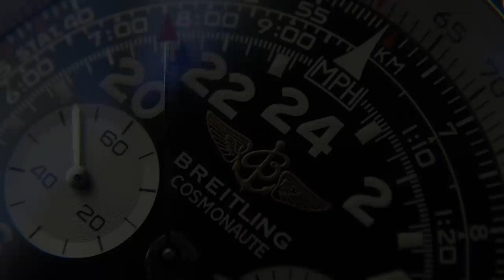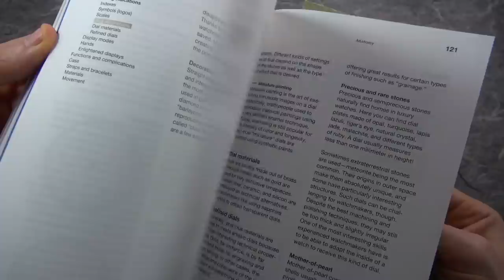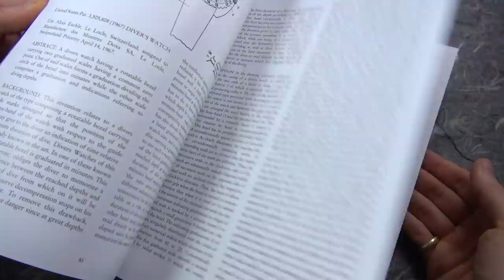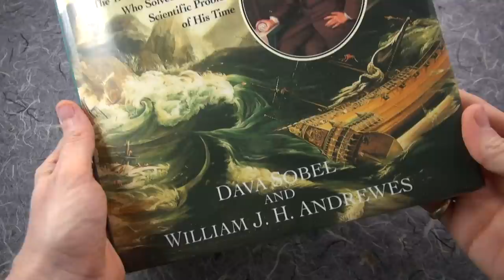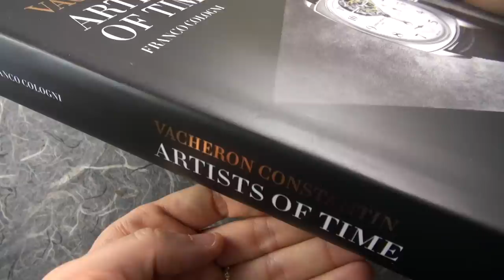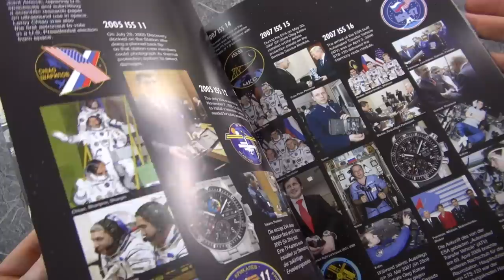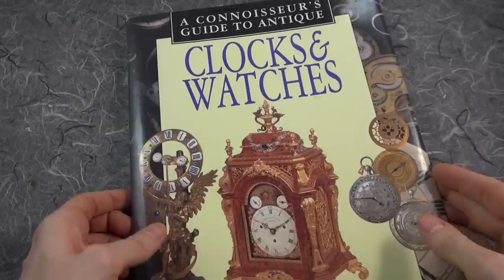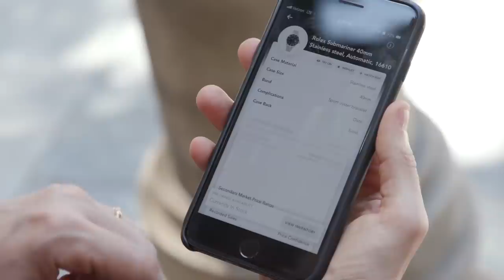Rolex, Tudor, Fortis, Watch History & More: 10 Must Have Books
In today's Gentry In A Jiffy (GIAJ) I respond to another frequently asked question, and share my 10 favorite books on watches and horology. Included in this video are books on the history of the Marine Nationale, Tudor, Fortis, Bulova, Vacheron Constantin, Rolex, Swatch, Thomas Tompian, John Harrison, The Aztec Calendar, and 50 Watches That Changed the World.

In addition to books on specific brands, we’ll take a look at guides on the newest releases, watch terminology glossaries, and even a buyer’s guide for connoisseurs of antique clocks and watches.

Whether you are just getting into watches, looking for a perfect gift, or consider yourself an expert enthusiast, there is something to enjoy and learn from this wealth of offerings, as well as how to get some of them for free!